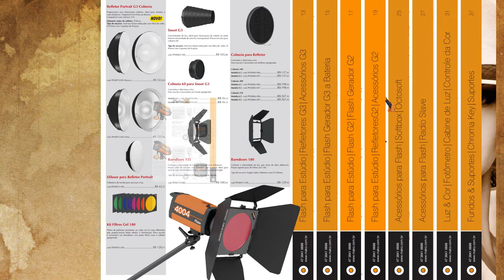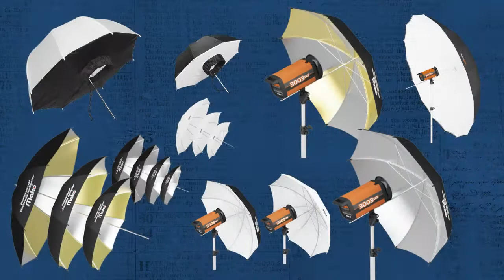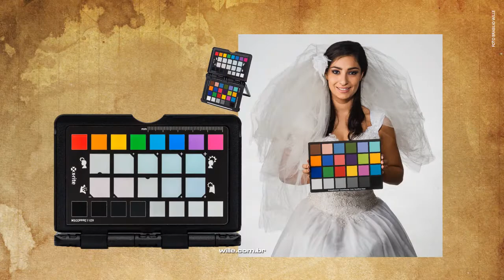Mako Photo Light System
Mako Ind. e Com. de Equipamentos Fotográficos